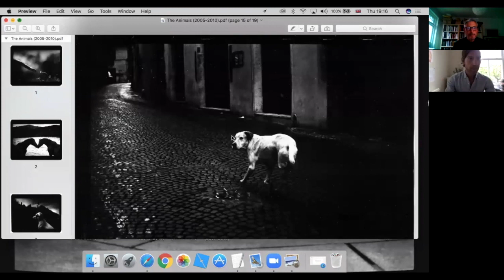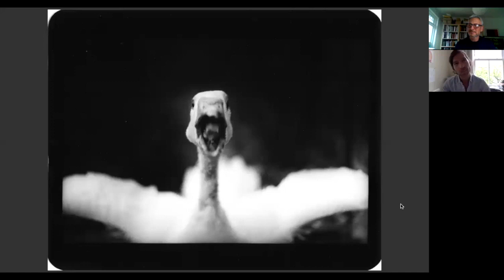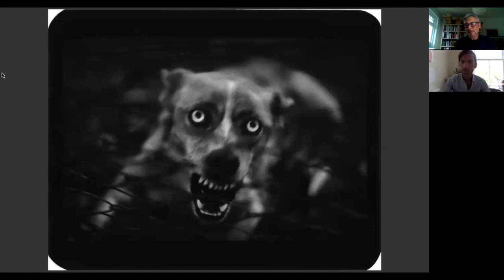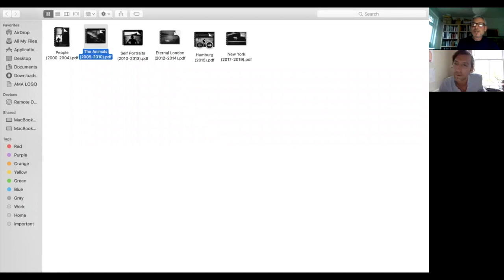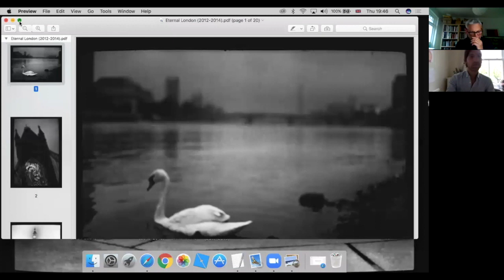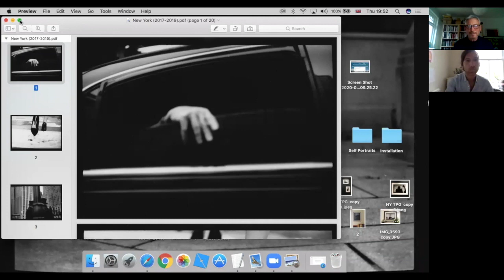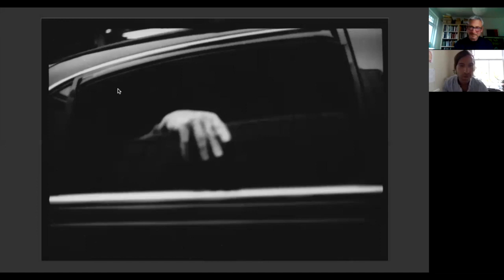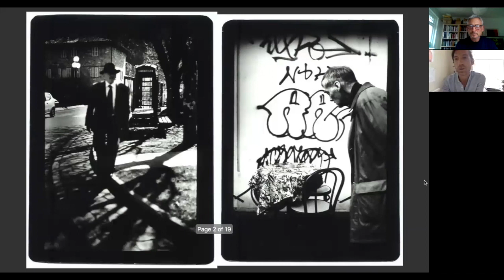The Photography Salon with Giacomo Brunelli - 4 June 2020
Giacomo Brunelli is an Italian photographer based in London. His unusual and unique style of street photography has brought him international acclaim and the recent release of his third publication which documents the streets of New York. His work has been widely published, exhibited internationally and is held in the collections of the Museum of Fine Arts in Houston and the Kiyosato Museum of Photographic Arts in Japan among others.

The Photography Salon is a fortnightly talks programme, inviting a variety of practitioners. It is hosted by The Motel Collection, a gallery collaboration between Crane Kalman Brighton and Motel.